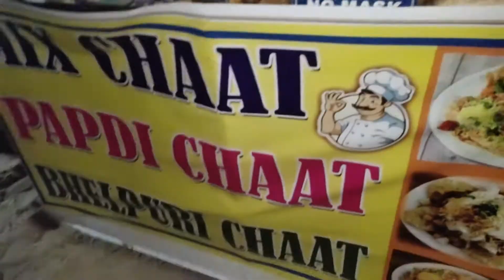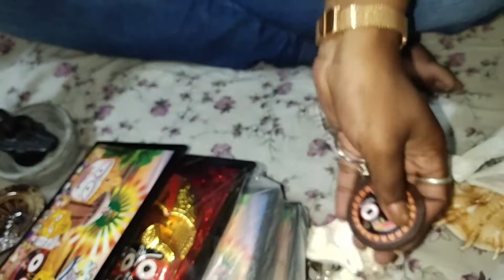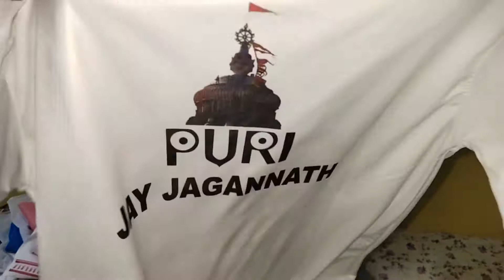পুরীর Beach ঘুরে সবার জন্য কেনাকাটা করলাম//Puri Beach Tour....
পুরী Beach ঘুরে সবার জন্য কেনাকাটা করলাম।।।